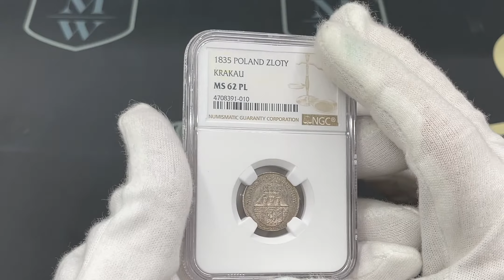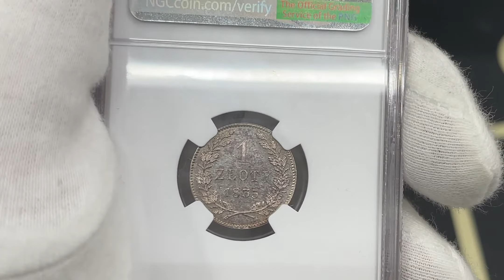Wolne Miasto Kraków, 1 złoty 1835 - NGC MS62 PL - jak lustrzanka - RZADKOŚĆ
Mennicza złotówka krakowska z efektem PROOF LIKE.

Piękna moneta z połyskiem jak lustrzanka w ładnej patynie.

Spektakularna prezencja.

Prawdziwa rzadkość w tym stanie zachowania.